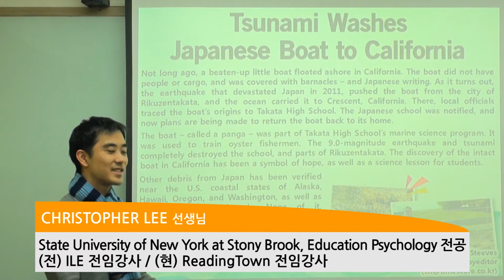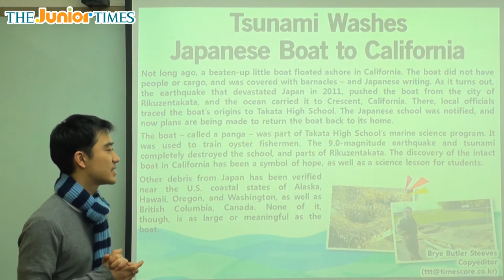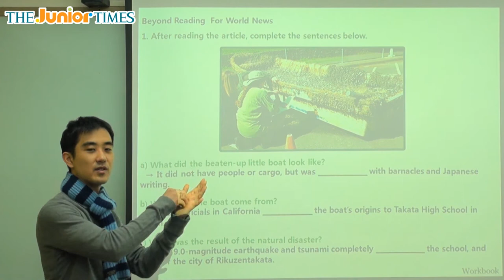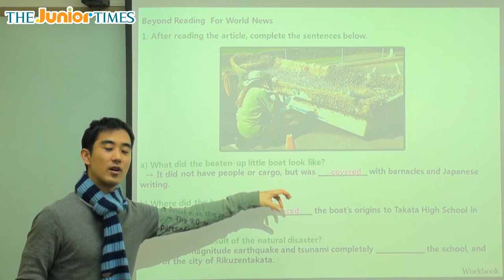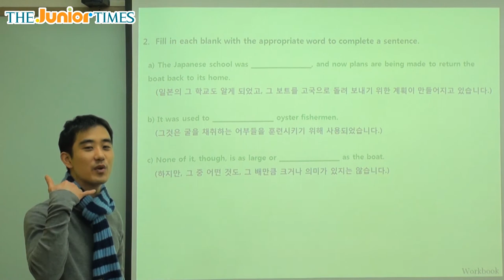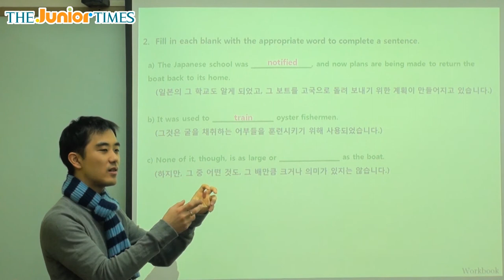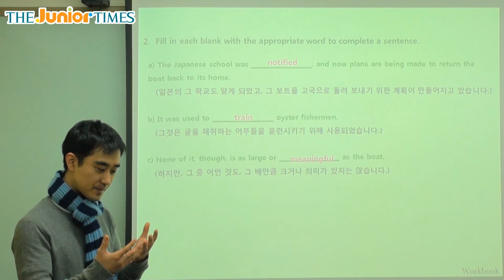Tsunami Washes Japanese Boat to California - 주니어타임즈와 함께 하는 월드뉴스 동영상 강의 ( The Junior Times - No.618 )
지진이 찾아준 기억